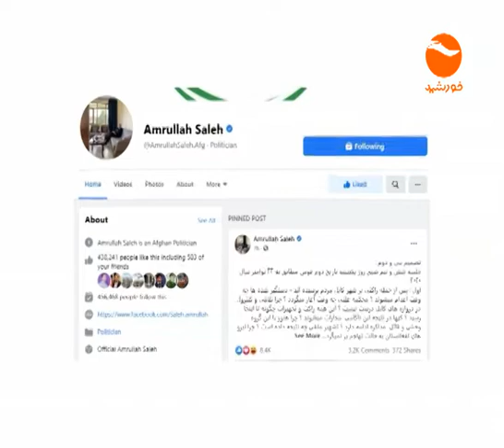Khurshid News / خواست وزیرخارجه‌ی امریکا از هیات گفت وگو کننده‌ی قطر برای کاهش خشونت ها